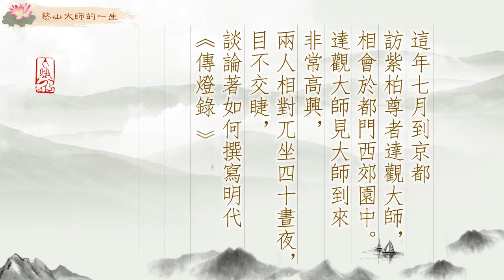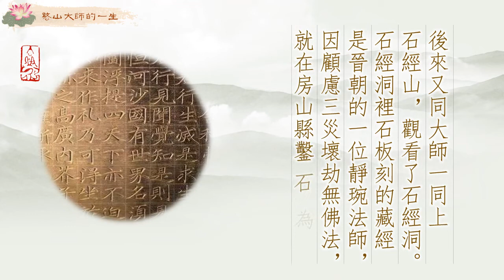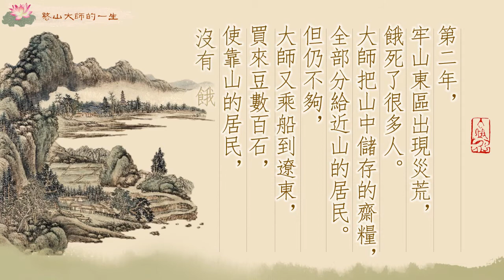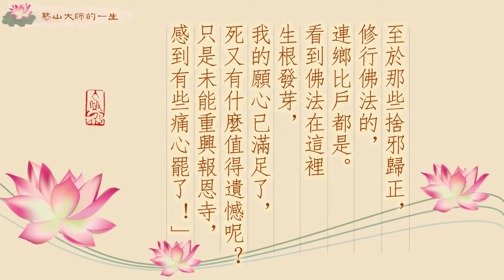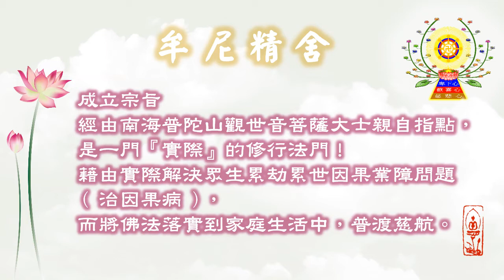憨山大師的一生—為法忘軀(上)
萬曆二十年，大師四十七歲。這年七月到京都訪紫柏尊者達觀大師，相會於都門西郊園中。達觀大師見大師到來非常高興，兩人相對兀坐四十晝夜，目不交睫，談論著如何撰寫明代《傳燈錄》，並約定在曹溪相見，共同開闢禪宗的一代法脈。後來又同大師一同上石經山，觀看了石經洞。石經洞裡石板刻的藏經是晉朝的一位靜琬法師，因顧慮三災壞劫無佛法，就在房山縣鑿石為板，刻了一藏佛經貯藏在山洞裡，又用石門封閉。到了明朝時，這石經洞的塔院被和尚出賣，達觀大師發心把它贖了過來。因此保全了石經法寶。這時，大師作了《琬公塔院記》和《重藏舍利記》，刻在塔院裡。

 第二年，牢山東區出現災荒，餓死了很多人。大師把山中儲存的齋糧，全部分給近山的居民。但仍不夠，大師又乘船到遼東，買來豆數百石，使靠山的居民，沒有餓死一個。

 十月冬至節，大師到京朝賀太后，太后留大師過冬，並請大師在慈壽寺說戒。這時大師知太后儲蓄已厚，就請她修建報恩寺。但因日本侵犯朝鮮，朝廷正商議派兵討伐，修建之事只得暫停。

 神宗皇帝因信仰道教，對內使經常為佛事行走，素來僧惡。有一次，太后派內使到東海牢山時，內庭以偶然事故觸怒了神宗，又傍及了太后，大臣們都覺得很危險。這正給朝內反對太后的朝貴一個下手的機會，有些打算先把送經內使除掉，然後借用以前方士鬧事的流言來打擊大師和太后。因此他們先命令監視官員的服役人員，扮作道士的模樣，上殿擊鼓呈狀，告大師侵吞國家庫銀，皇上一閱，不禁大怒，下旨逮捕大師與送經使者。

 大師聽到這一消息，就召集了大眾說：「佛陀的慈悲拔苦精神，就是為了一個眾生，也不捨三塗苦趣。這東海是邊地，素來不聞三寶的名號。我在這裡教化十三年，連三歲的孩子都知道念佛了。至於那些捨邪歸正，修行佛法的，連鄉比戶都是。看到佛法在這裡生根發芽，我的願心已滿足了，死又有什麼值得遺憾呢？只是未能重興報恩寺，感到有些痛心罷了！」

 當大師告別大家，離開即墨城的時候，城中的百姓老少，都流著眼淚來送別，對大師此行的安危都十分擔心。